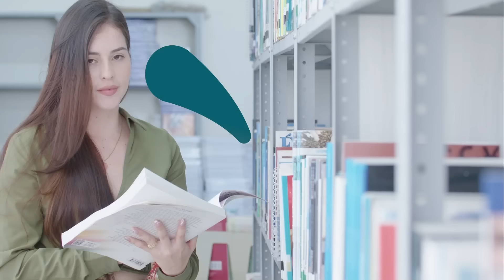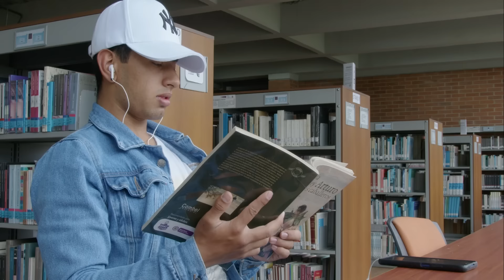En UNIMINUTO creemos en ti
Sabemos de lo que eres capaz, creemos que puedes lograr todos tus sueños ¡Únete al mundo UNIMINUTO!